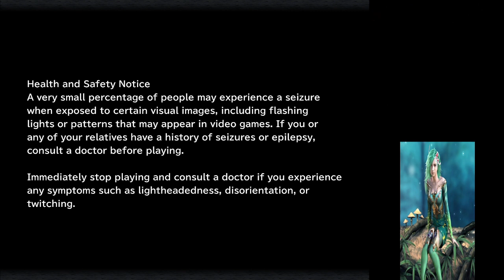4 year Ann Stream day 3-FF9 VV's Randomizer seed 54549121 -p6-THE END!!!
Well Beat everyone but Necron, Treied multiple times.
but calling this one a RIP...
So It'll be on to the New Version 5

Thanks everyone for the views and support!
May Leviathan and Asura guide you,

Catch me on Twitch, Rumble, Youtube, and Odysee @DivineRydia -- Watch live